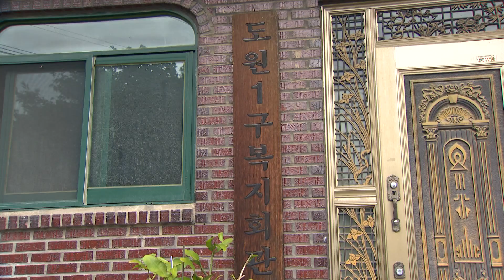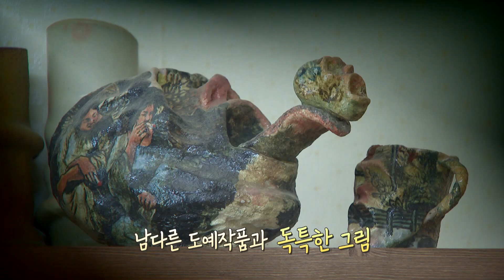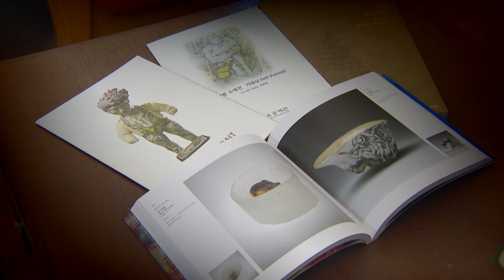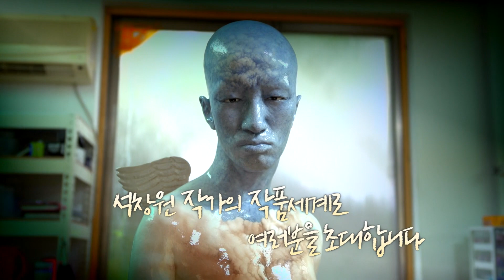홍석천의 얼굴로 만드는 인간의 원초적 감정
월~금 오전 08:30 ~ 09:30